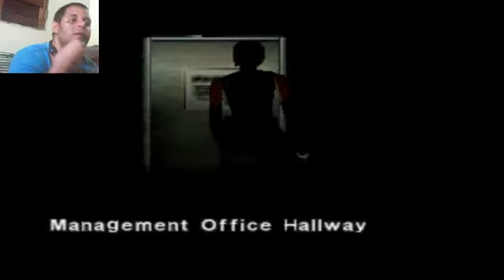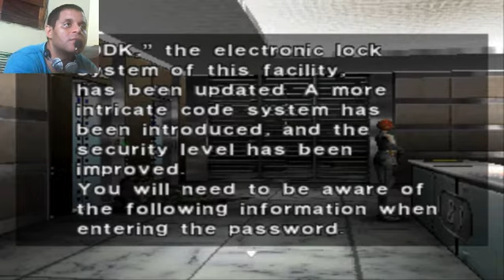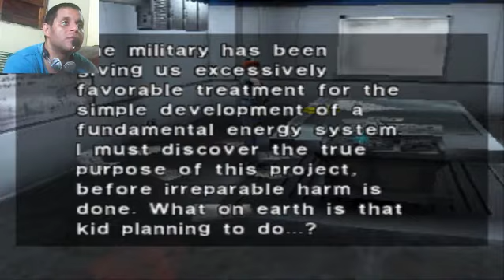Dino Crisis Psx parte 4/13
clássico do PlayStation Sony
do mesmo Criador de Resident Evil